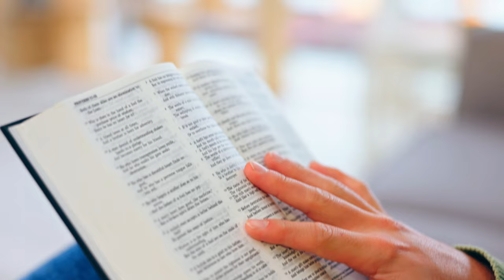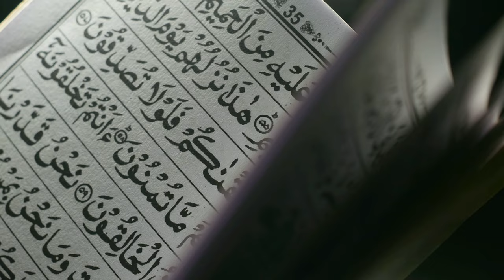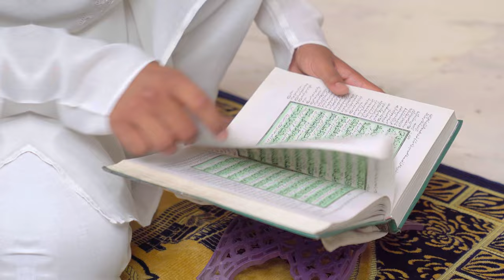The Shocking Connections Between Allah, Satan, and Baal Worship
Welcome to Celestial Chronicles! In this eye-opening video, we delve deep into the controversial connections between Allah, Satan, and Baal worship, exploring historical contexts, religious texts, and various theories. Are these connections real, or are they based on misinterpretations? Join us as we uncover the hidden truths and challenge mainstream narratives.

💬 Share your thoughts and join the discussion in the comments below